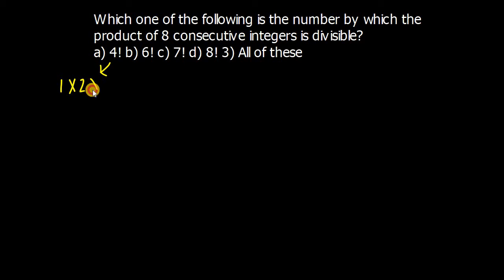Number System - Exercise 260 (Ref: Dr. R. S. Aggarwal)